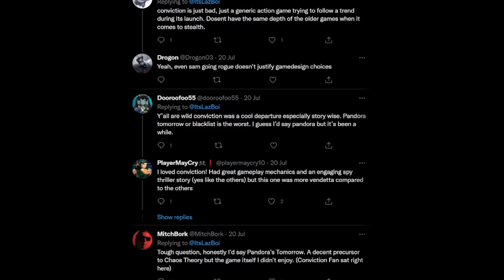Splinter Cell Conviction is such a WEIRD Game…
- Ollie The Superior Ollie
Damian the not so orange gnome
Ferrentino
Flashparadox
King Richard III
Olberik
Ryan Hafer
Ballsak47